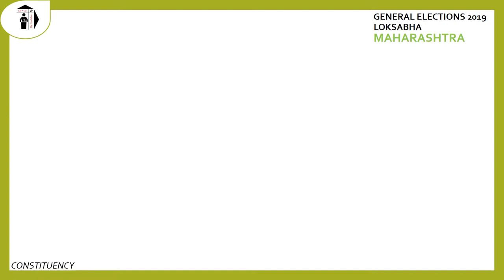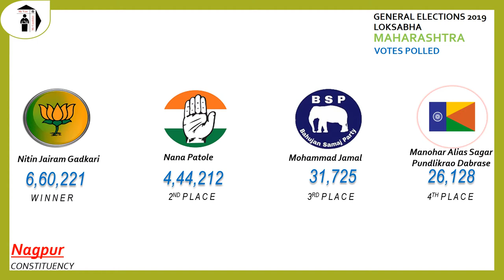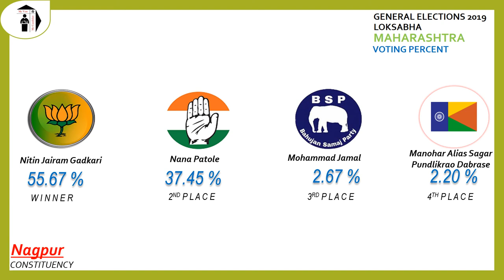Nagpur Parliament Constituency